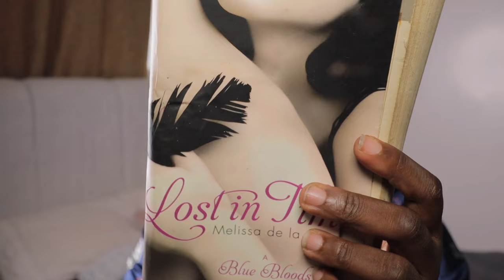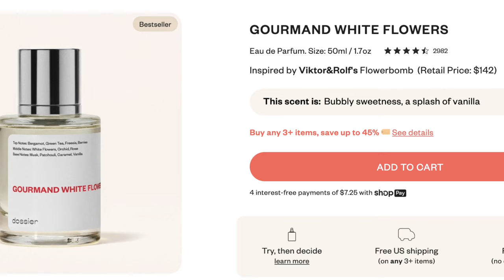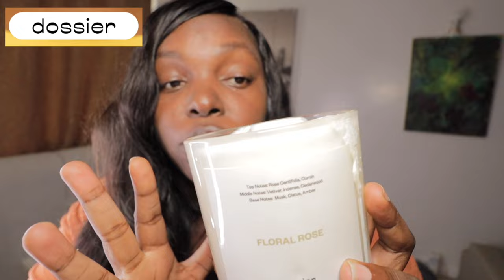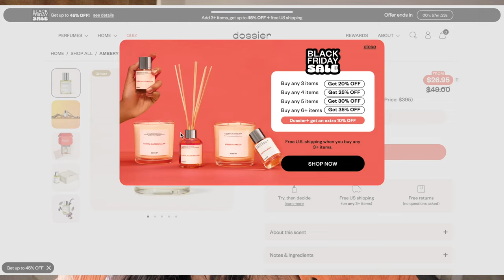MORNING ROUTINE !SELF CARE VLOG!KEMUNTO BEAR GRWM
In this video, I'm sharing my self care morning routine.

This routine includes things like showers, get ready with me, reading ,meditation and more. I hope you enjoy it and find it helpful in your morning routine!

Whether you're a busy person or you just need some time to yourself, this self care morning routine is perfect for you! This routine includes things like showers, get ready with me, reading ,meditation and more, which will help you feel refreshed and ready to take on the day!

This video is with collaboration with Dossier however all opinions are mine

00:00 Intro
00:03 Good Morning Routine
00:39 Reading current novel book
01:13 Shower Routine
01:36 Skin care products Murad Hydro-Dynamic ultimate moisture hydratant intense hydro-dynamic
01:56 Sunscreen OBAGI MEDICAL SUN SHIELD BROAD SPECTRUM SPF 50
02:05 Body Care epimax cream
02:22 Get dressed with me Bloomchic wide leg pants denim  jeans ,outwear shirt temu ,tank top new look
03:44 closure wigs
04:08 Fragrance of the day Dossier Ambery Sage Inspiredby Tom ford fucking fabulous
09:11 Perfumes,Candles & Diffusers
11:33 BIO -OIL SKIN CARE OIL NATURAL
12:16  what’sin my bag obe’
12:35 Summer Friday’s lip balm
13:11 Sunglasses accessories